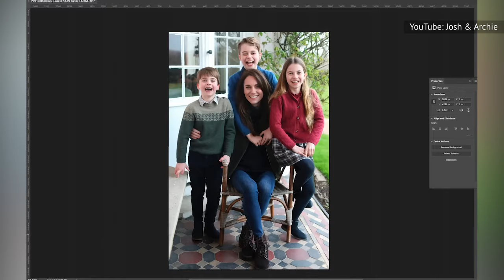Tucker Carlson Is The Latest Name In The Kate Middleton Scandal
Fox News host Tucker Carlson is involved in the newest wrinkle in the Kate Middleton saga. He isn't implicated in an affair, nor does he have privileged information about the Princess of Wales' health status. But he did get pranked.